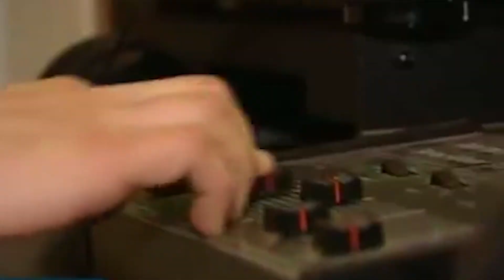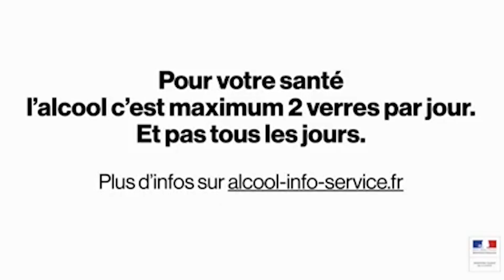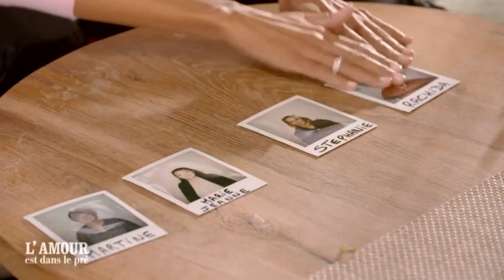RÉSUMÉ ÉPISODE 5 (PARODIE) - L'AMOUR EST DANS LE PRÉ - JE ZAPPE JE VANNE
Voici mon résumé de l'épisode 5 de L'Amour est dans le pré Saison 16
⛔ Attention présence de spoilers et de second degré !